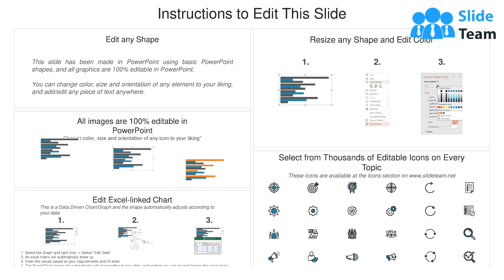KPI Recruitment Dashboard For HR Recruitment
Presenting this set of slides with name KPI Recruitment Dashboard For HR Recruitment. The topics discussed in these slides are Recruitment Funnel, Positions, Commission. This is a completely editable PowerPoint presentation and is available for immediate download.